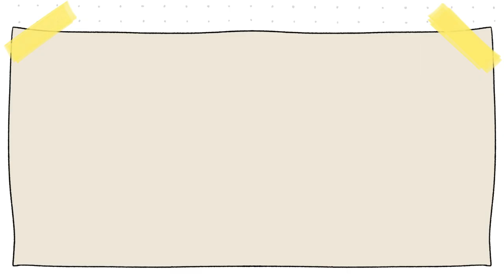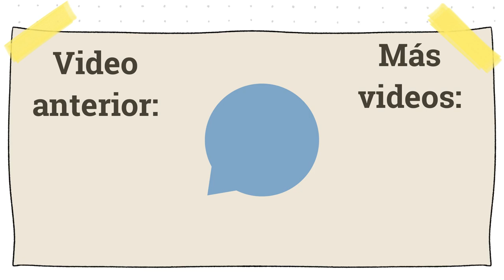Día 2 de viaje por Croacia 🏖️ | Nuetro primer día de playa en Croacia 🌅 | Las cosas de Nico